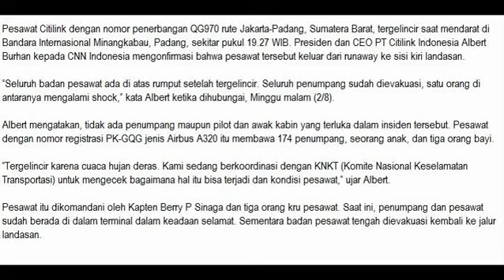Pesawat Citilink Tergelincir di Bandara Minangkabau Padang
Citilink Tergelincir di Padang

Pesawat Citilink dengan nomor penerbangan QG970 rute Jakarta-Padang, Sumatera Barat, tergelincir saat mendarat di Bandara Internasional Minangkabau, Padang, sekitar pukul 19.27 WIB. Presiden dan CEO PT Citilink Indonesia Albert Burhan kepada CNN Indonesia mengonfirmasi bahwa pesawat tersebut keluar dari runaway ke sisi kiri landasan.

“Seluruh badan pesawat ada di atas rumput setelah tergelincir. Seluruh penumpang sudah dievakuasi, satu orang di antaranya mengalami shock,” kata Albert ketika dihubungai, Minggu malam (2/8).